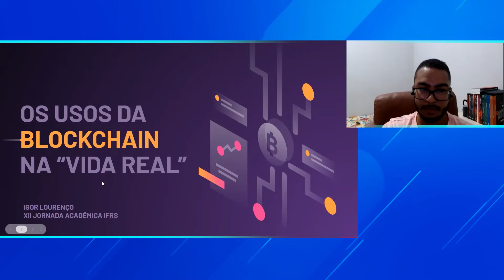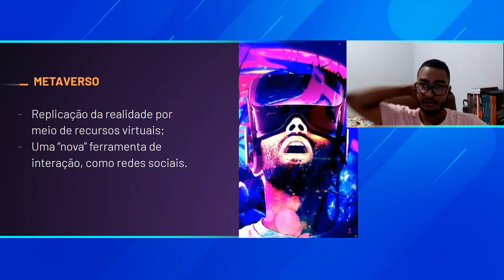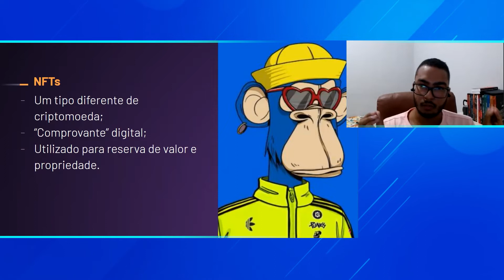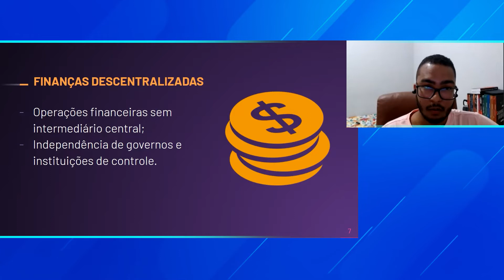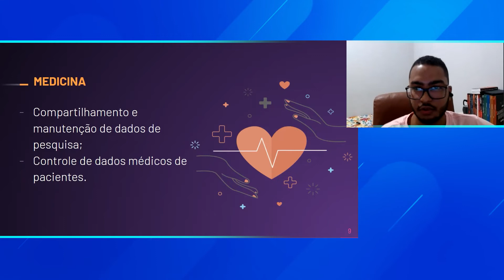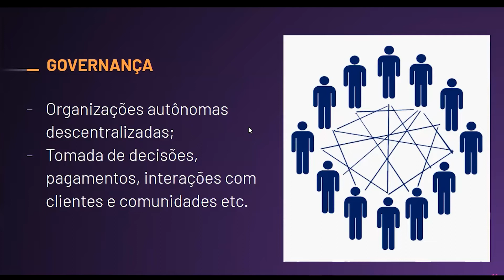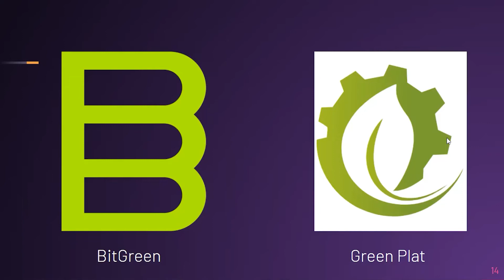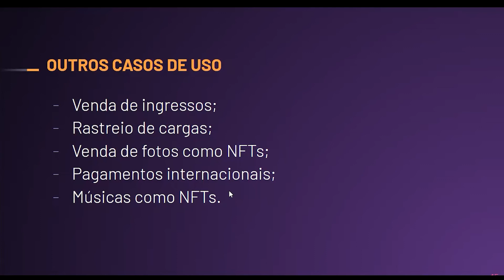XII Jornada Acadêmica ADS | Fora do Metaverso: Aplicações Blockchain na vida real - Igor Lourenço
Blockchain é uma tecnologia de bases de dados distribuídas e criptografadas que funcionam de forma pública e universal. Essa tecnologia já tem revolucionado diversos setores como o Econômico, Governamental, Logístico, Jurídico, da Saúde e Tecnologia. Recentemente com o anúncio de que a empresa Meta vai focar em Metaverso que é uma das aplicações dessa rede tem-se falado muito sobre, mas convidamos o desenvolvedor e especialista no assunto Igor Lourenço para nos explicar mais sobre Blockchain e suas apliações diarias e industriais muito além do hype do Metaverso.